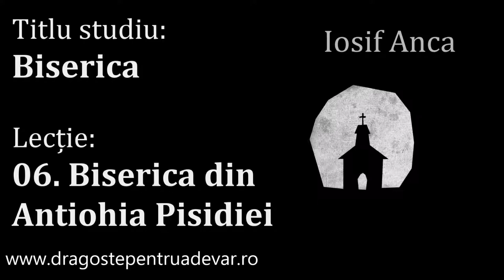Iosif Anca - Biserica din Antiohia Pisidiei (Biserica 6/15)